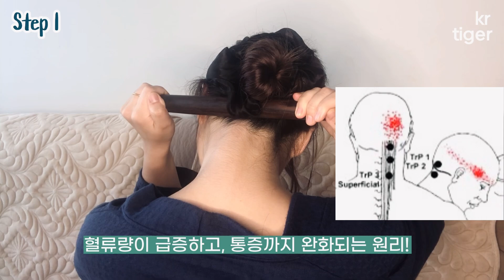🌍 CC) 3 Massage Techniques for HEADACHES l 두통, 혈을 뚫으면 사라져요~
Instargram : krtiger_personal